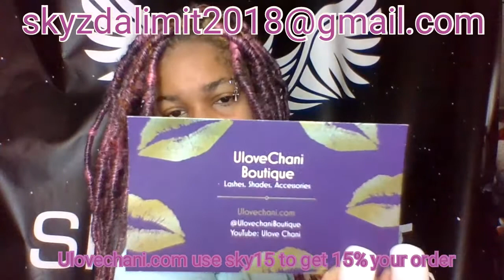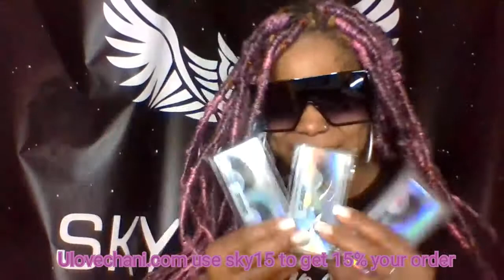Unboxing ulovechani.com use sky15 to get 15% off your order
ulovechani.com use sky15 to get 15% off your order

a way to learn how to Penny Shop please follow and support

The content or the person presenting this content then you are granted ample enough seconds to log off now! If you stay then you agree that you cannot flag or report anything you see, if you do it will fall in the category of harassment and stalking. Not All views expressed on this channel are not the thoughts and actions of the owner of this page which is Skyzdalimit. Without it being denoted after every line, these are ALLEGATIONS at their highest regard. Also these are soley allegations. nothing more nothing less. Also these are pure allegation, nothing more, nothing less. Also, the views expressed in this video are simply allegations; nothing more, nothing less. If i am punished after giving viewers who disagree with me, or stalk me for no reason; then i am granted room to proceed with lawsuits toward either the platform or either those who exhibited these degrading acts. I am a creator and under the rights of the Constitution and common law, I will express myself within all the guidelines stated Above Skyzdalimit

If you like to donate to my Channel Please...
Cash App $Skyz187
Thank you for Your Support
Skyzdalimit